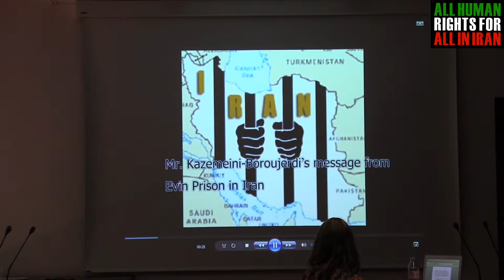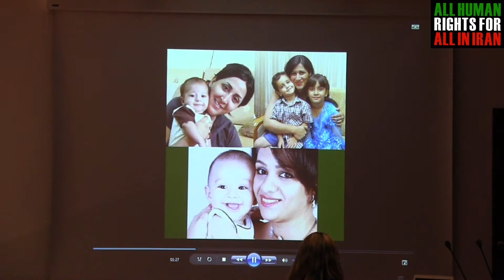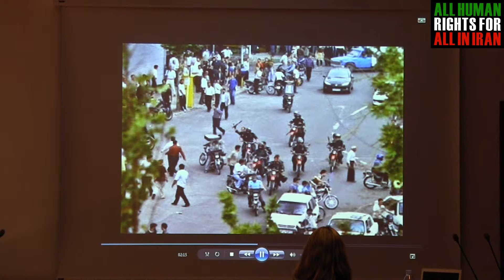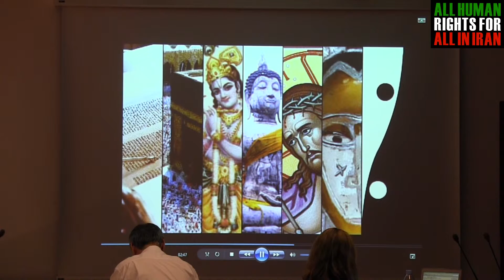Südwind , 29th Session of HRC , "Hossein Kazemeyni Boroujerdi " , Persian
Video; Hossein Kazemeyni Boroujerdi
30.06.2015